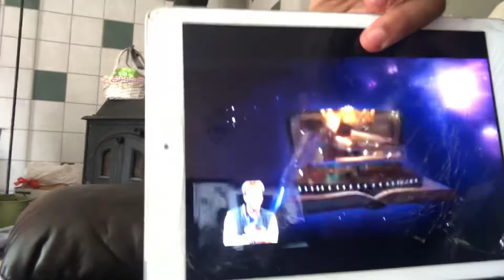MY VIDEO HAS BEEN BLOCKED TWICE NOW